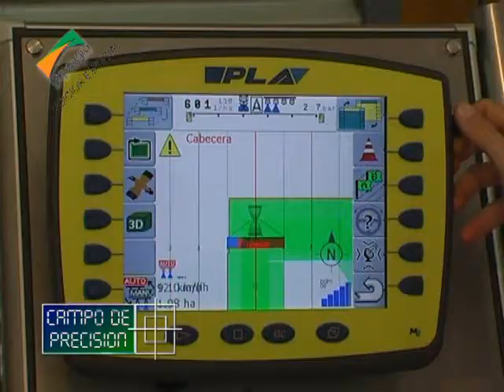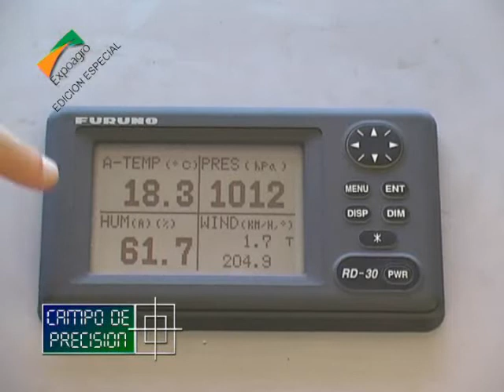P007B3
PRESENTACION PLA EXPOAGRO